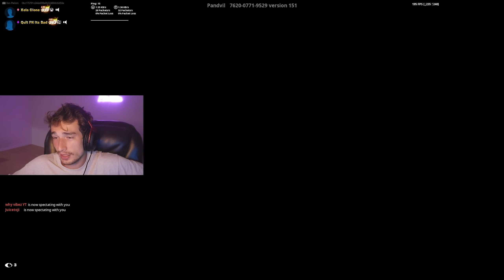2 Creative Warriors Vs 2 Pro Comp Players... (whos better?)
2 Creative Warriors Vs 2 Pro Comp Players... (whos better?)